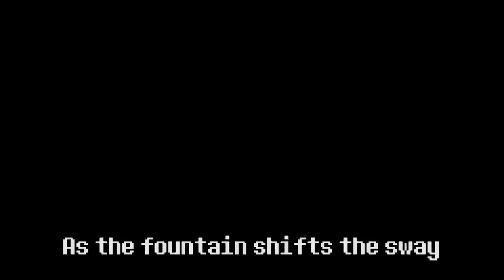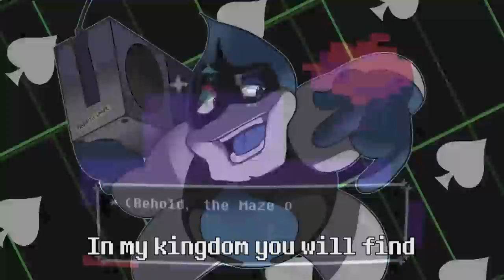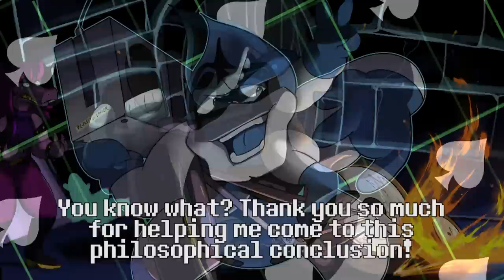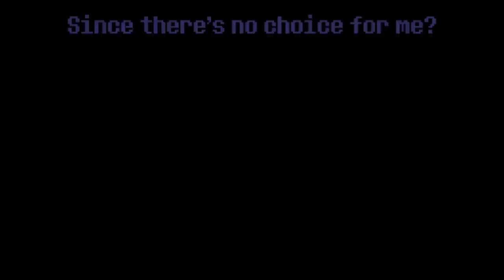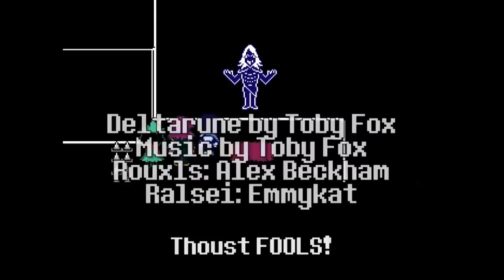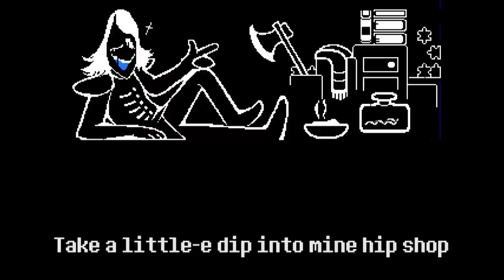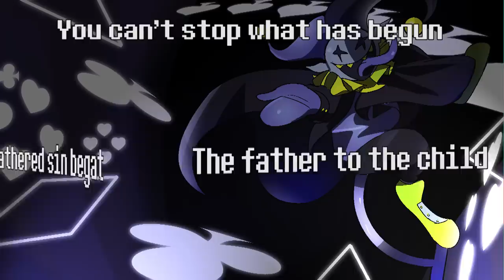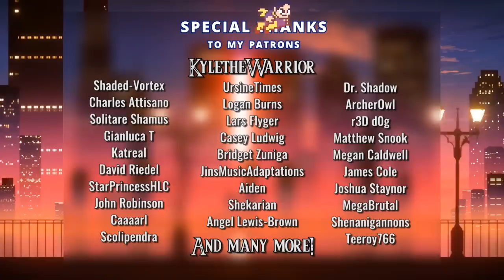Deltarune the (not) Musical - Full Chapter 1 Package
All the Deltarune songs made for Man on the Internet's Deltarune package (not a full musical, it can't be a full musical because it's not a full game and calling it Chapter 1 The Musical would feel incredibly cheap)!

Mixes by Marc Gardner